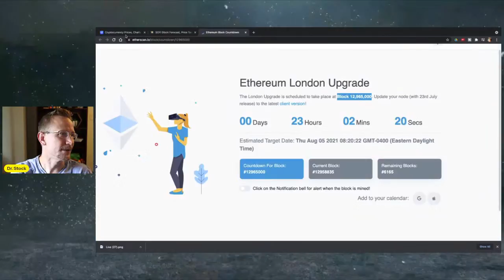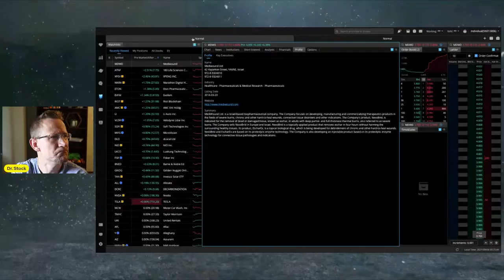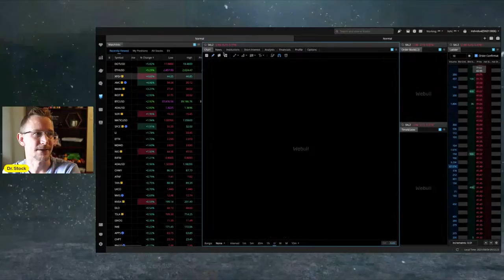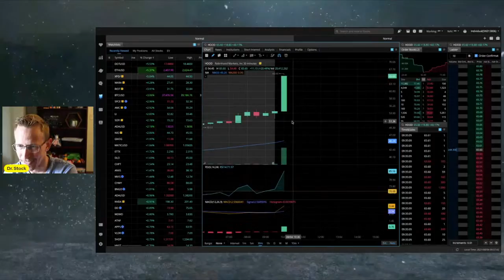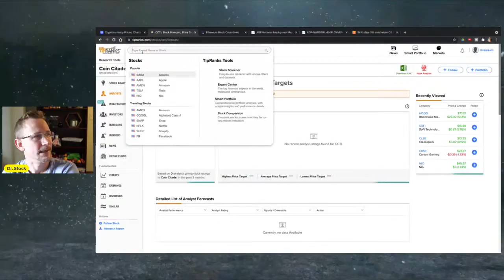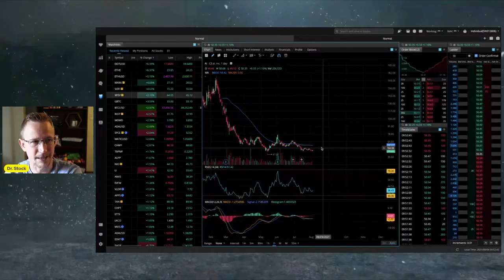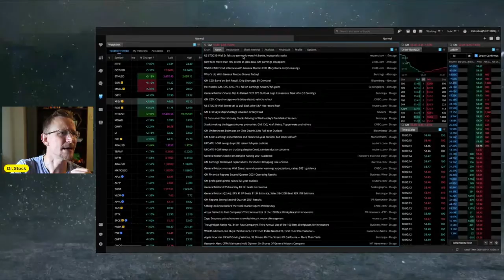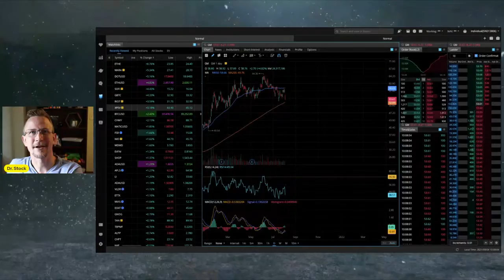Stock Market Open - LAST DAY FOR ETHEREUM - Stock & Crypto Market Updates - Wednesday, August 4th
You can find me on various social media platforms where I will be posting more stock information about trending stocks and what my analyses have to say about them.

​@Dr. Stock